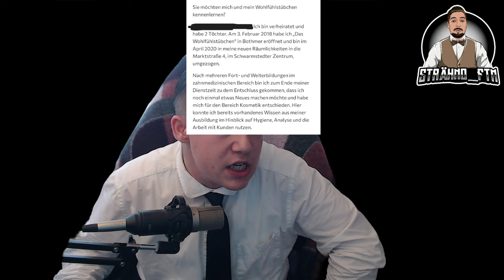Ich mag keine Unechten Menschen - Die Alles & Jeden Belügen, Bescheißen was Geht!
➪ Hinweis : Eltern haften für Ihre Kinder. Das Heißt was Kinder sich Anschauen kann ich nicht Kontrollieren auch nicht was Eltern Erlauben oder auch nicht was Ihre Kinder schauen dürfen. Liebe Eltern, Ihr Entscheidet was Eure Kinder Schauen und ich habe keinen Einfluss darauf Bitte Beachtet dies. Danke!